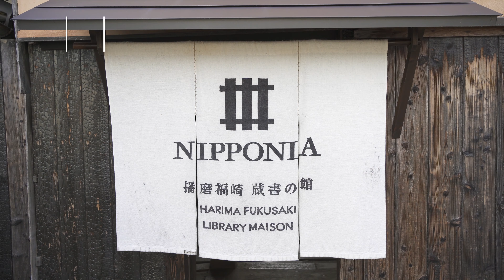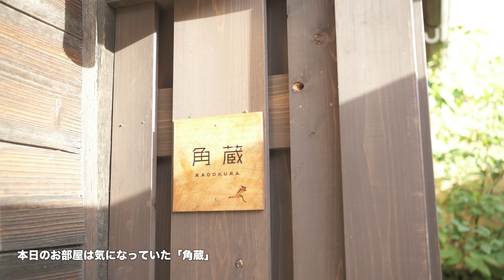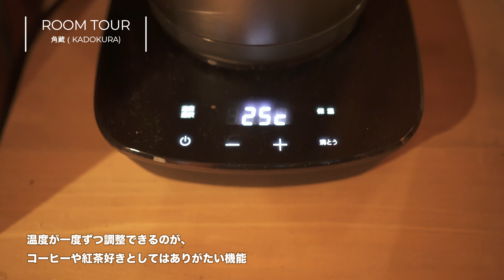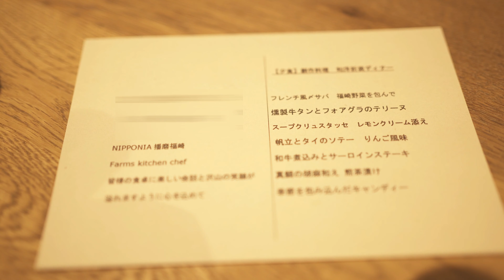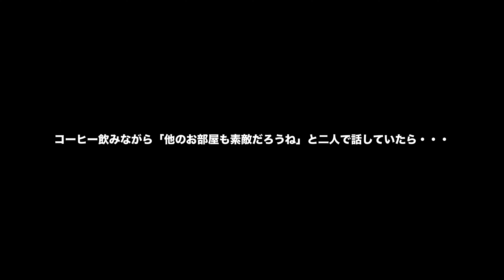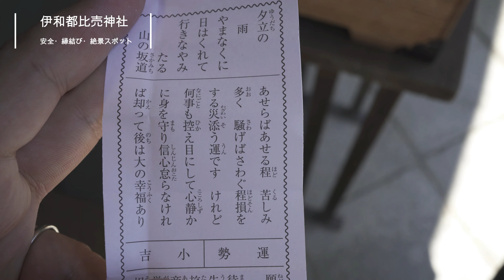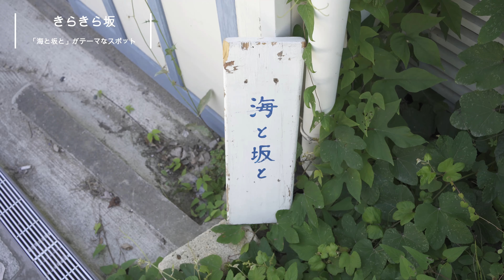【旅行VLOG】一度は泊まりたい宿紹介！絶品グルメと最高のおもてなしが揃うNIPPONIAと瀬戸内海の絶景スポットを楽しむ旅。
どうも、yuny(ゆうにぃ)です。

夏に行ってきた1泊2日の姫路旅行VLOGの後編
日本初、県指定重要有形文化財を宿泊施設として300年前の建物や蔵を活用した完全プライベートな客室と地産地消の贅沢グルメを楽しめる宿。
ここはぜひ一度は泊まっていただきたお宿です。
また、次の日に観光地としてオススメのスポットも紹介しております。
旅行の際の参考にしていただければ嬉しいです！

【前回の動画】
・【旅行VLOG】旅のプロが教える！1日で楽しめる姫路観光3選（姫路城/好古園/書写山)

Hi, this is Yuny.

You can switch a language for English subtitles （YouTube settings）
Some of my videos have English subtitles, so please enjoy it.

・【旅行VLOG】見るだけで豊島の人気観光スポットが分かる！オススメコース紹介。癒しとアートの島日帰りの旅。

・【直島完全ガイド】旅行のプロが直島観光を徹底解説！行き方やおすすめ観光情報の全てが分かる！（Naoshima Sightseeing Perfect Guide)

・【旅のプロ推薦】アートの島「直島」観光！素敵なアートとカフェを楽しむ休日旅（直島観光ダイジェスト版）Naoshima Sightseeing Travel vlog

TwitterとInstagramは下記から、日常の写真をＵＰしています！
■Twitter（投稿最新情報を掲載しています）

【使用機材】
[メインカメラ]
SONY α7c

[サブカメラ]
iPhone14Pro
GoproHERO9

[編集ソフト]
wondersharefimora 11

[BGM]
※AmazonアソシエイトのURLを利用しています。